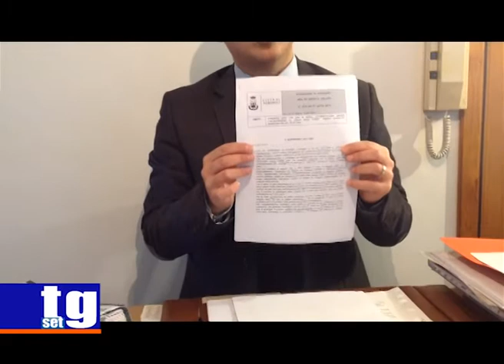autovelox Gambino avvocato Russo